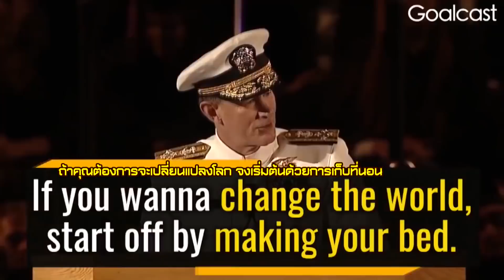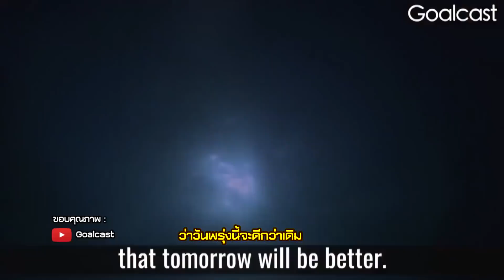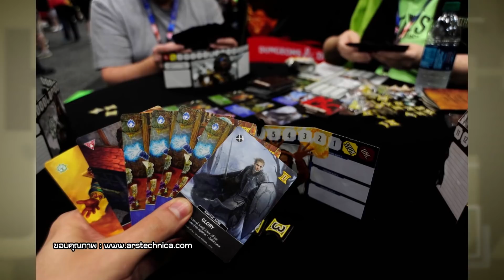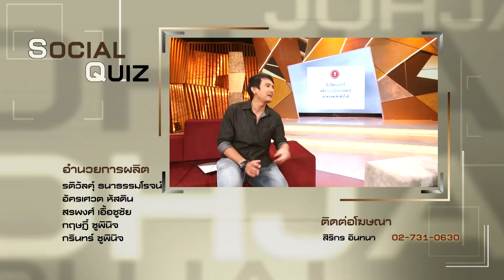รายการเจาะใจ : คอลัมนิสต์ สิงห์ วรรณสิงห์ - จุดเริ่มต้น...ความสำเร็จ [2 มิ.ย. 61]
รายการเจาะใจ ออกอากาศ ทุกวันเสาร์ เวลา 21.00 น. ทางช่อง 9 MCOT HD หมายเลข 30

   โหน่ง วงศ์ทนง ชัยณรงค์สิงห์

Line : @JSLGlobalMedia

154 ลาดพร้าว ซอย 107 แขวงคลองจั่น เขตบางกะปิ กรุงเทพฯ 10240
154 Ladprao Road (Soi 107) Klongjan, Bangkapi, Bangkok 10240 Thailand